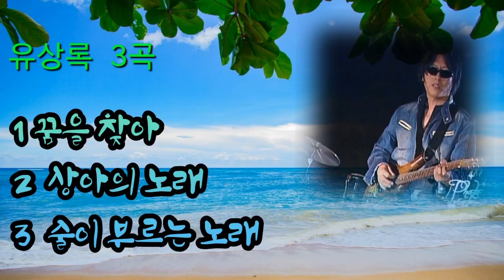💕유상록-3곡💕 꿈을찾아 상아의노래 술이부르는노래💕